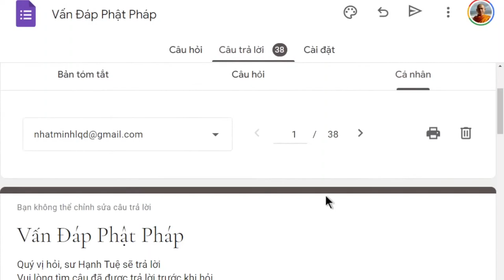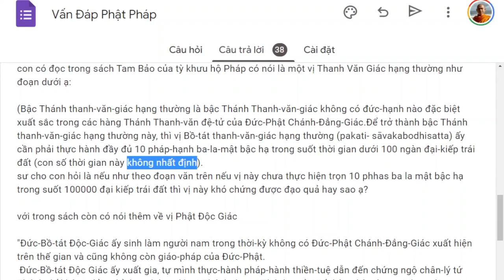1451. Bồ tát Thanh Văn thường tu bao lâu?